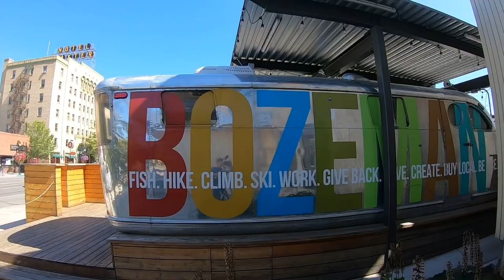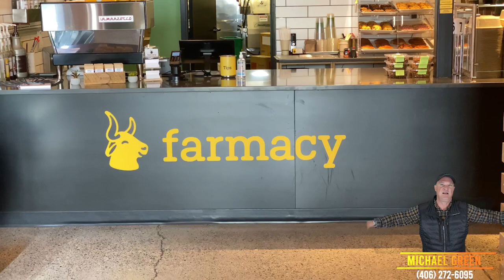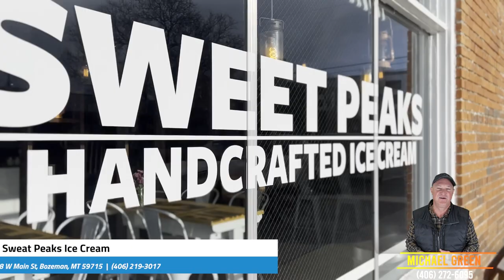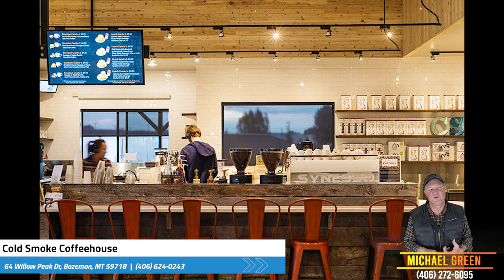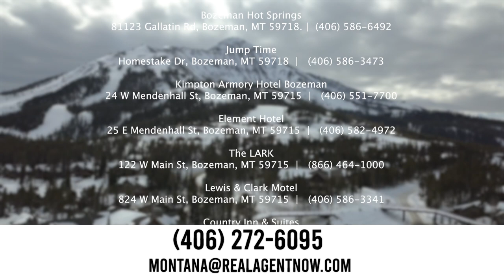BOZEMAN FAVORITE THINGS TO DO [MY FAVORITES]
Things to do in BOZEMAN Montana [MY FAVORITES] - Are you moving to or relocating to Bozeman Montana and wondering if living in Montana is for you?

If you are thinking about moving to Bozeman Montana you need to watch this video as it gives you all of Michael Green's favorites in Bozeman Montana. Everything from food, hotels, best trails and more!

MAP OF THE BOZEMAN FAVORITES IN THIS VIDEO...

📲 We have so many people contacting us who are moving or relocating here to Bozeman Montana and we ABSOLUTELY love it! Honestly if you are moving or relocating anywhere in Montana, we can make that transition so much easier on you!!